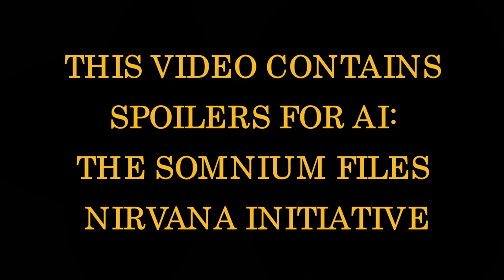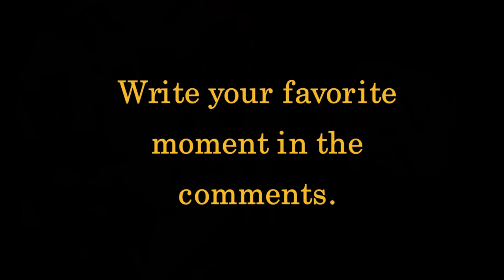Mizuki & Aiba Best Moments in nirvanA Initiative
Now that OST's are uploaded, it's time to go onto 2nd stage...showing off best moments from in game!

Clearly, if you haven't played the game yet you will witness spoilers in this video.